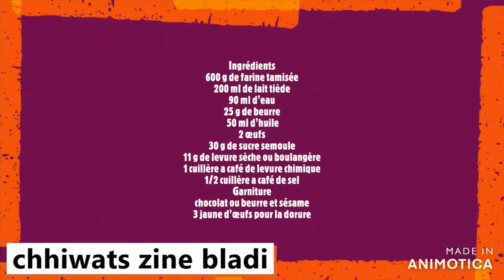Brioche turque/POĞAÇA/Turkish brioche/ Le Pain turc مطبخ ميليسا كهينا الكعك التركي الحلو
un délice qui peut
 etres dépendant!

BRIOCHE TURQUE/ POĞAÇA
Ingrédients
200 ml de lait tiède
11 g de levure boulangère sèche
30 g de sucre semoule
600 g de farine tamisée
1 cuillère a café de levure chimique
1/2 cuillère a café de sel
2 œufs
50 ml d'huile
90 ml d'eau
25 g de beurre mou
1ou 2 cuillères a soupe de farine pour ranger la pâte

pate chocolaté et beurre ou fromage 🧀

POUR LA DORURE
3 jaunes d'œufs ou 4

POUR LA DECO
sésame